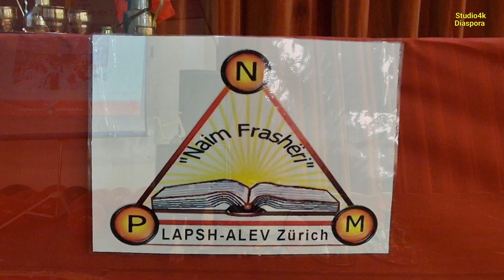LAPSH-ALEV ZÜRICH 2023